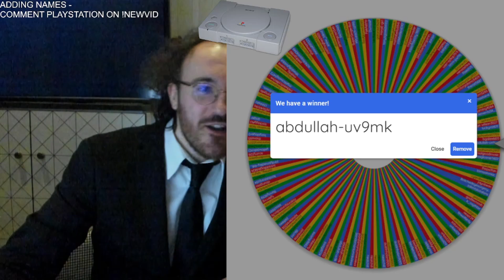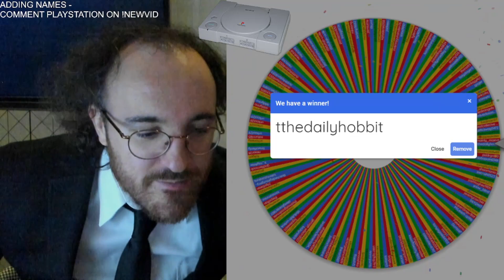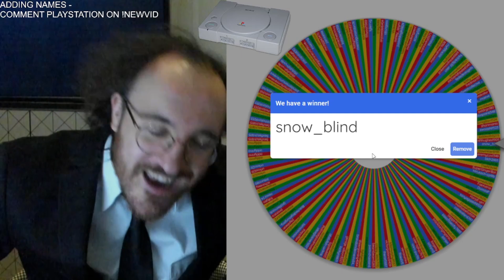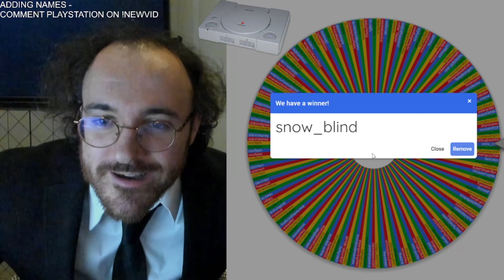I gave a Playstation + Spyro to a random commenter